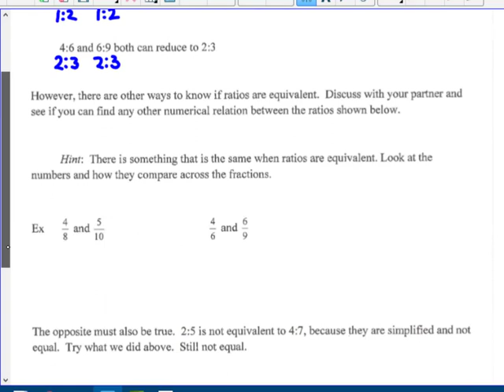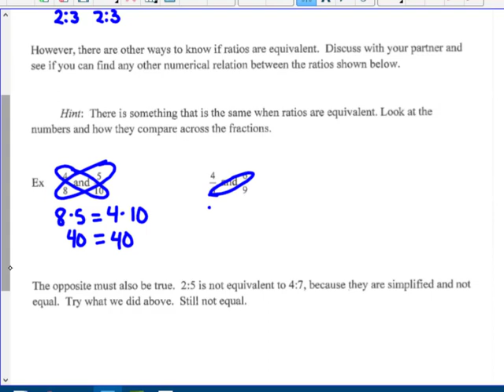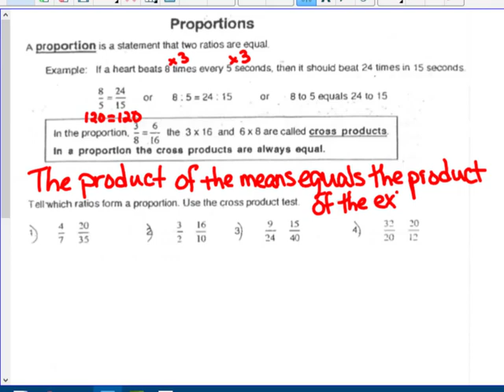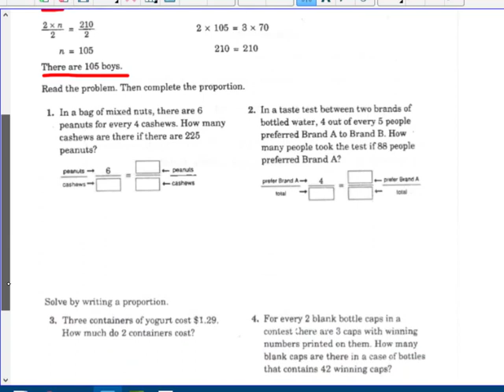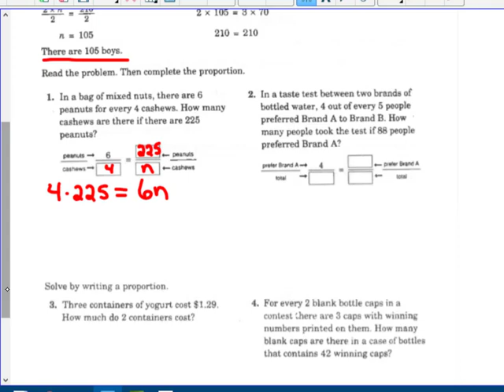Proportions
Solving proportions by product of the means equalling the product of the extremes